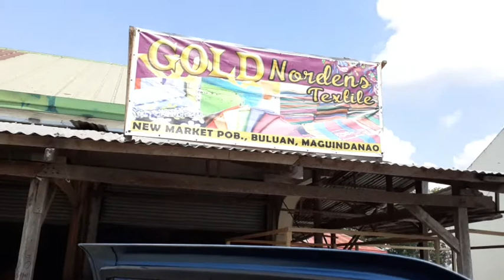Gift to FRONTLINERS